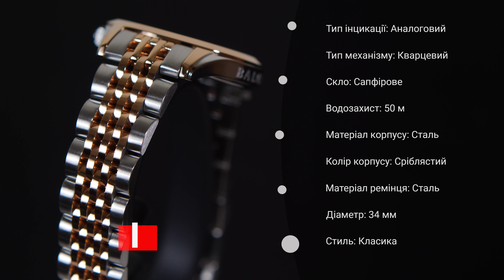Короткий огляд годинника BALMAIN CLASSIC R 4318.31.12 by DEKA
Сьогодні в нашому огляді – годинник BALMAIN CLASSIC R 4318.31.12